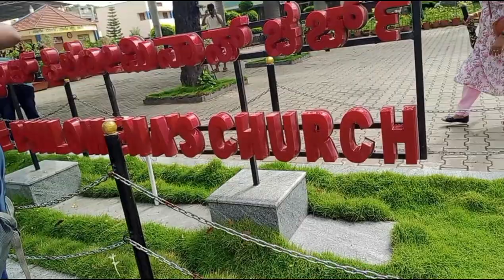बच्ची की सरको काट दीये/Saint Philomena की डराबनी सच्ची कहानी/Real Story of Philomena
Real story
Sachi kahani
Sachhi ghatna
Haqeeqat
True
Travel
Trending
Hindi kahani
Hindi kahaniyan
Viral
british
rome
Saint Philomena
raja
Mysore
Job
Sadi
Marriage
Dharm
West Indies
Narendra Modi
Pradhanmantri
Money
Singapore
Century
World
Railway station
Cathedral
Kabra
Under ground
Rashmi's Dream